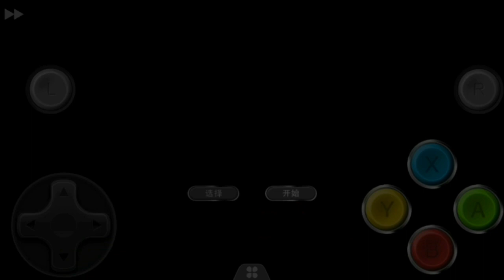Andrew in Super Mario World (Rom Hack) All Bosses (No Damage) SMW Hack for Super NES